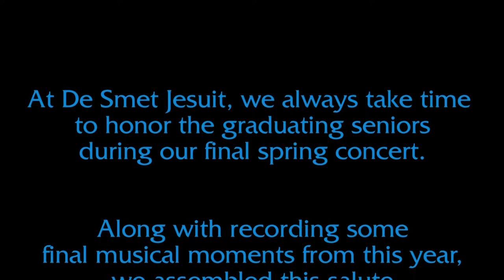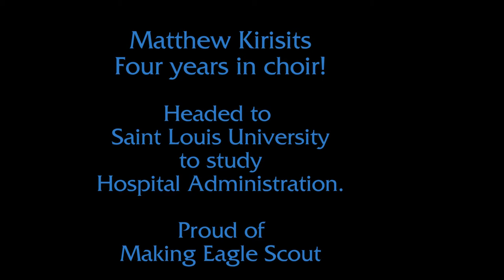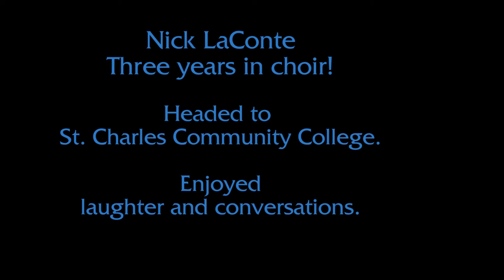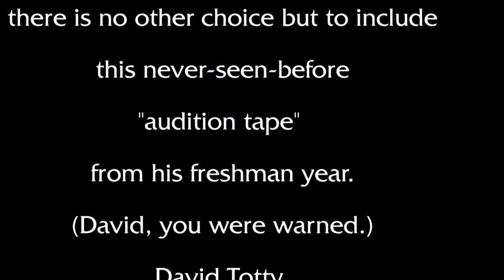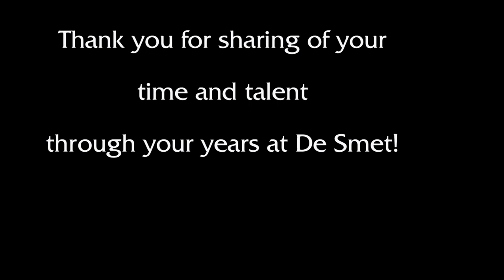Senior Slide Show 2021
A salute to the seniors in De Smet Jesuit's Black Robe.
Best wishes to the Class of 2021!

Includes a previously unreleased performance of David Totty from his freshman year (starts at 4:43).

Bang! Zoom